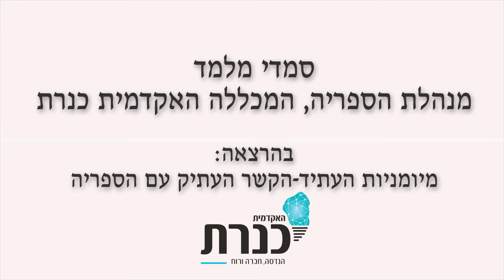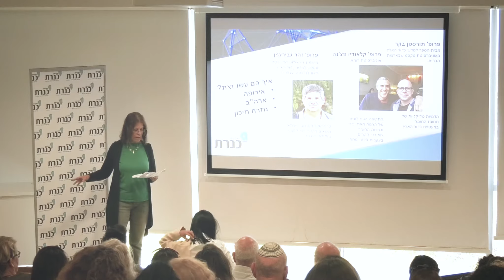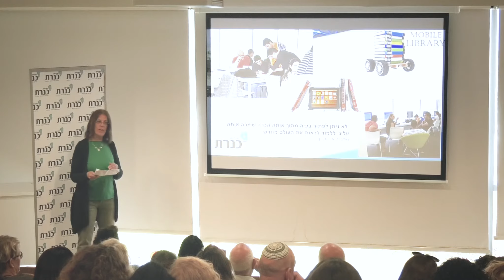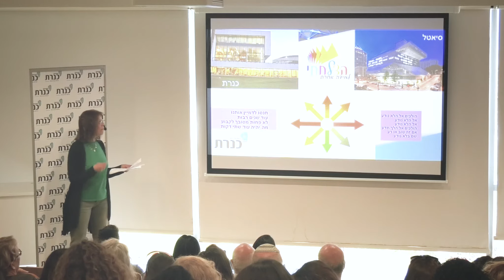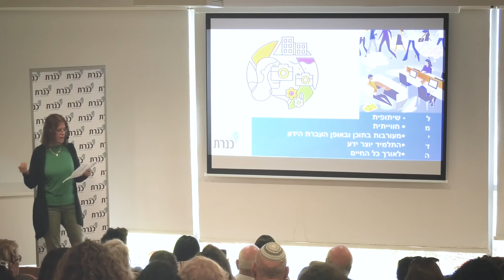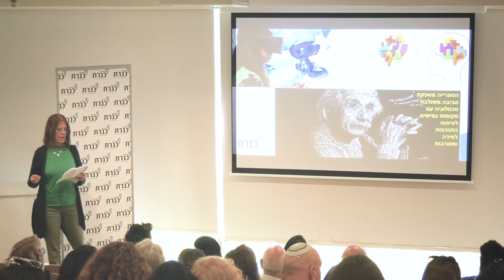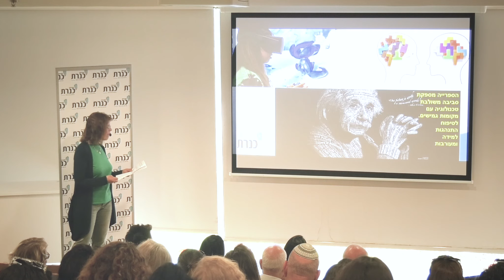מיומניות העתיד - הקשר העתיק עם הספריה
סמדי מלמד
מנהלת הספריה, המכללה האקדמית כנרת
בהרצאה: